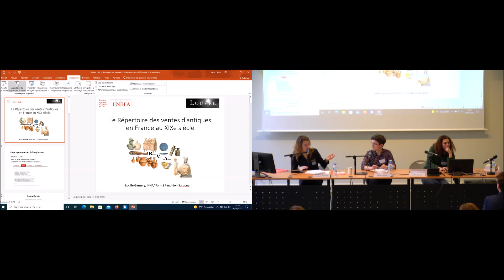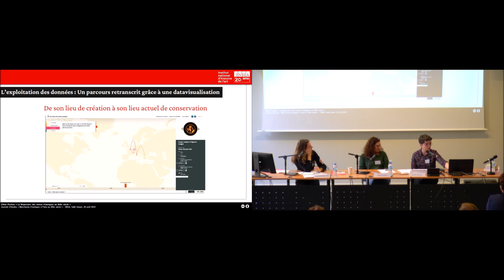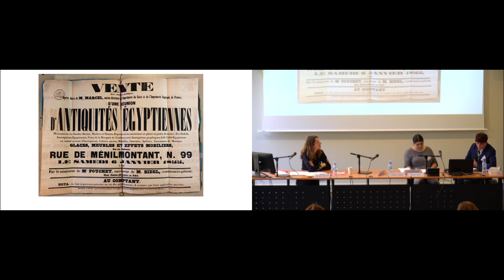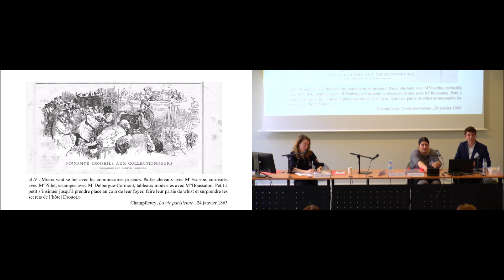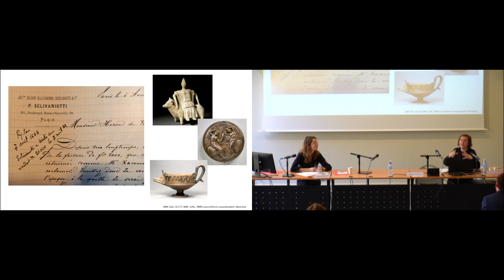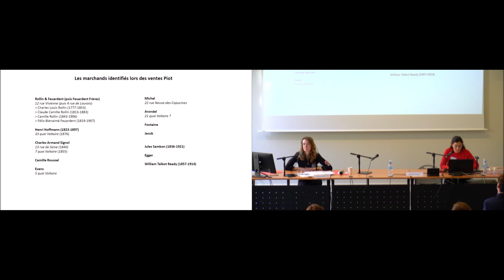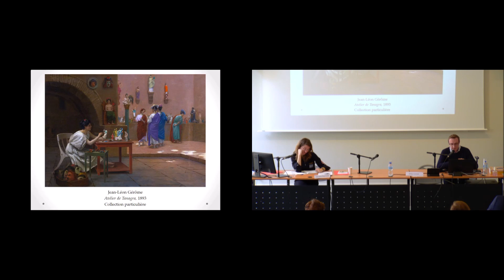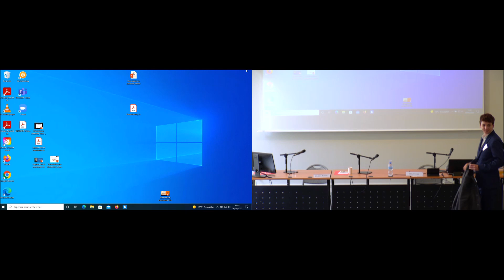Journée d'études| Marchands d'antiques au XIXe siècle: Marchands parisiens, un milieu connecté (1/3)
20 avril 2022

Session 1 - Marchands parisiens, un milieu connecté

- Lucille Garnery, Chloé Pochon : " Le Répertoire des ventes d’antiques au XIXe siècle

- Morgan Belzic, Camille Nerestan : " Une année en salles des ventes (1855) "

- Néguine Mathieux : " Antiquaires, comptables et chocolatiers : les marchands d’antiques et le Louvre pendant la deuxième moitié du  XIXe siècle "

- Isabelle Decise : " Eugène Piot (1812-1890) et son réseau de marchands d’antiques "

- Arthur Livenais : " Une mystification archéologique : le rôle des marchands d’antiques dans la diffusion des fausses terres cuites grecques à la fin du XIXe siècle "

Au sein du marché des antiquités qui s’organise au XIXe siècle en Europe, les marchands ont joué un rôle central dans la circulation des œuvres comme dans la constitution des collections privées et publiques. Ils sont cependant moins connus et ils ont été moins étudiés que les collectionneurs qu’ils côtoient. Le Répertoire des ventes d’antiques
en France au XIXe siècle permet de proposer et de traiter de nouvelles données sur leur implication dans les ventes aux enchères à Paris, une des places centrales du commerce d’antiquités de l’époque. Cette journée cherchera à mieux cerner les contours de ces acteurs multiples, variés, et dont le rôle a sensiblement évolué tout au long du siècle. On présentera les recherches en cours, aussi bien l’étude de certaines personnalités que des analyses plus transversales. À cette occasion, une nouvelle version du site Sur la piste des œuvres antiques sera présentée, incluant de nouveaux outils d’analyse des données sur les ventes aux enchères.

En partenariat avec le musée du Louvre

Comité scientifique
Morgan Belzic (INHA), Cécile Colonna (INHA), Lucille Garnery (INHA), Néguine Mathieux (musée du Louvre), Christian Mazet (École française de Rome)

Intervenants
Morgan Belzic (INHA), Cécile Colonna (INHA), Isabelle Decise (musée du Louvre), Lucille Garnery (INHA), Bénédicte Garnier (musée Rodin), Anne-Lise Guigues (université Paris 1 Panthéon-Sorbonne), Arthur Livenais (École du Louvre), Néguine Mathieux (musée du Louvre), Christian Mazet (École française de Rome), Camille Nerestan (INHA), Nicolas Perru (École pratique des hautes études - École du Louvre), Chloé Pochon (INHA), Pascal Riviale
(Archives nationales), Léa Saint-Raymond (ENS-PSL), Christine Vivet-Peclet (Musée des monuments français)

« Répertoire des ventes d’antiques en France au XIXe siècle » (domaine Histoire de l’art antique et de l’archéologie)